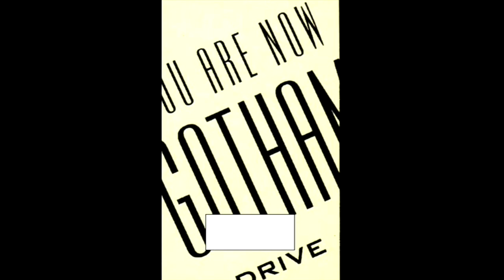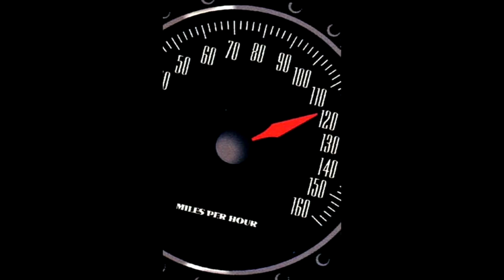Bruce Wayne vs Batman, batalla interna - BATMAN EGO - Comic Narrado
La vida de Bruce Wayne llega a un impase, donde debera decidir como manerjar a su alter ego, que tiene deseos de venganza